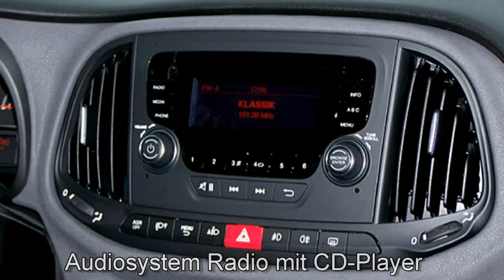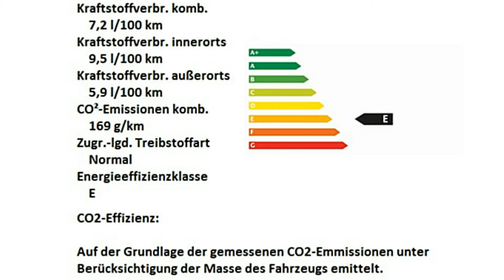Fiat Doblo Lounge 1.4 T-Jet 16V 06A07544 Tenore Schwarz "Motor Village Berlin"